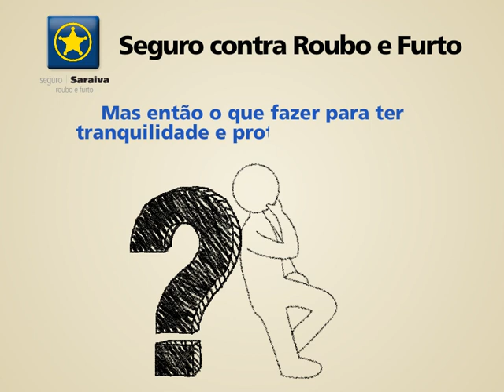Seguro Anti-roubo e Furto - Saraiva